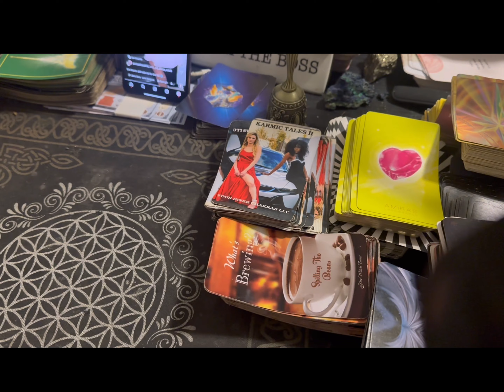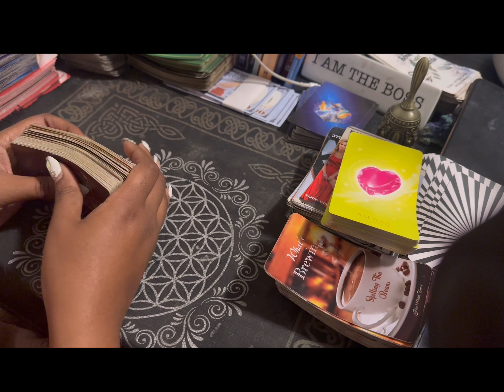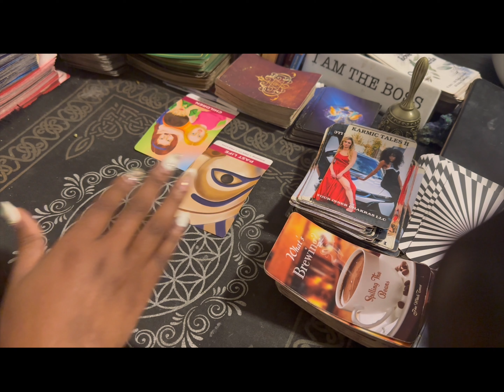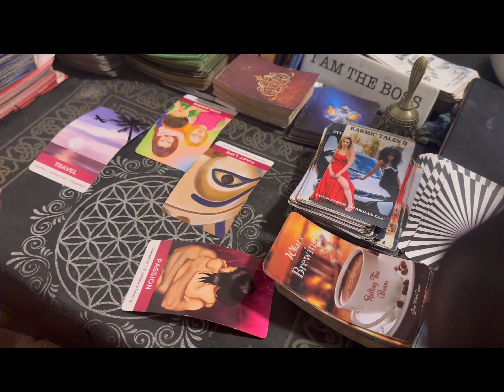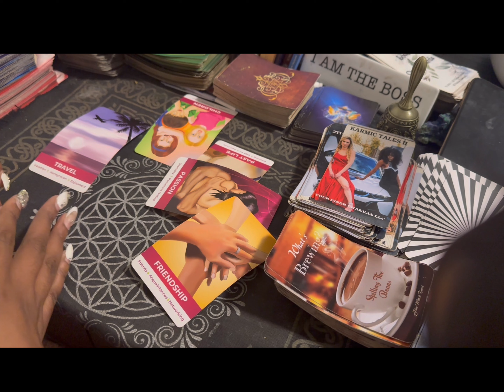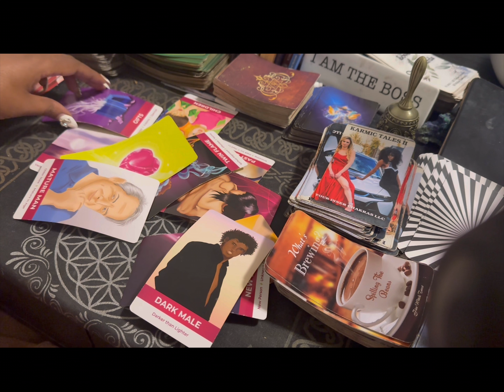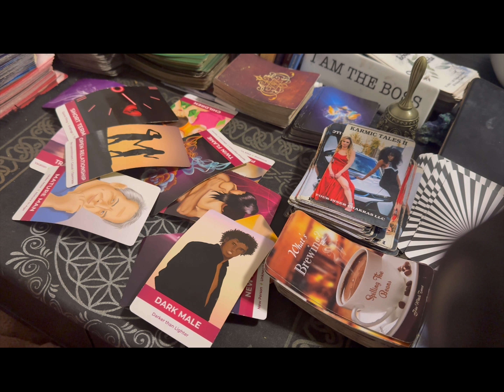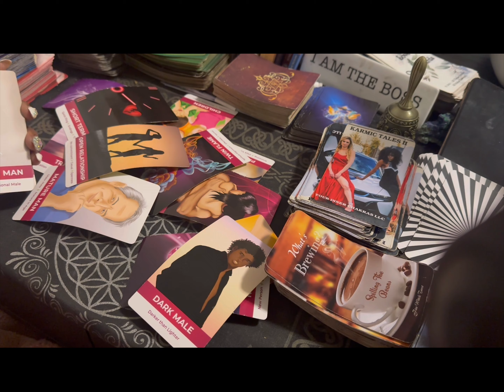Scorpio ♏️ singles lol 😂 all eyes 👀 are on u!! ❤️❤️😂🥰🥰🥰🥰🥰🥰🥰🥰🥰🥰